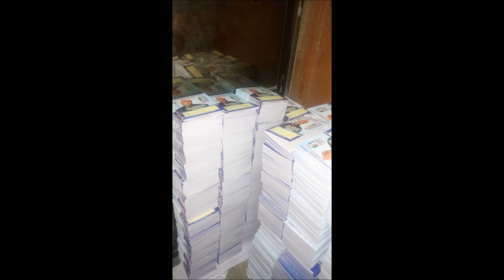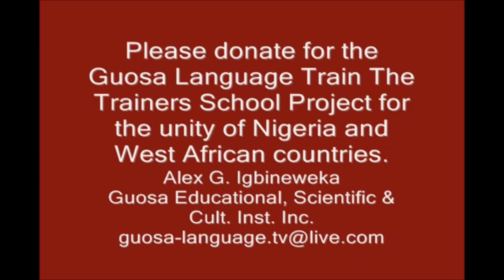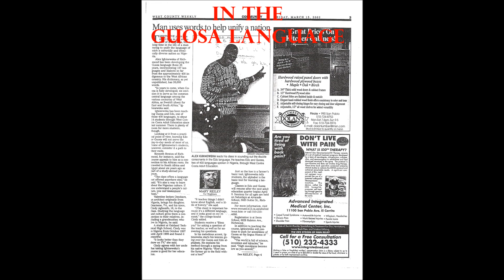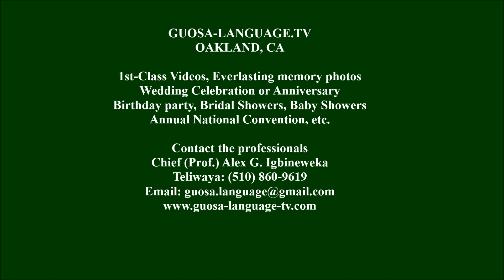HON. SIKIRU ADEBAYO OSINOWO SENATORIAL CAMPAIGN, BY TEAMPEPPER-USA CAPTER. SAT. DEC. 29, 2018